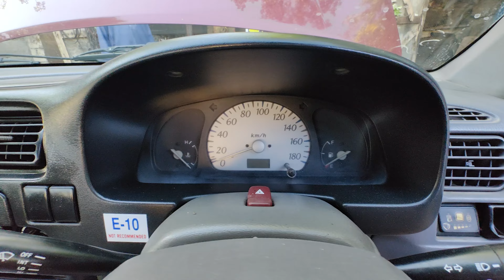suzuki alto 2012 review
suzuki vxr 2012
alto 2012